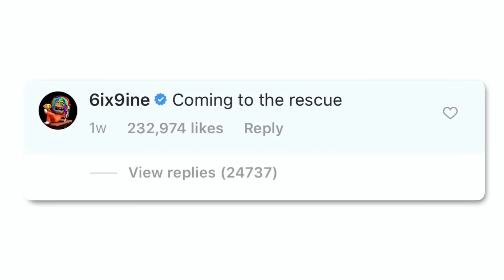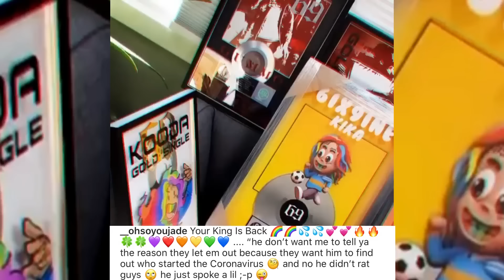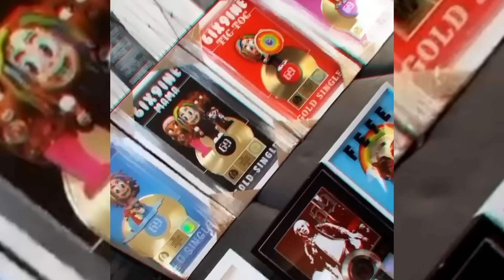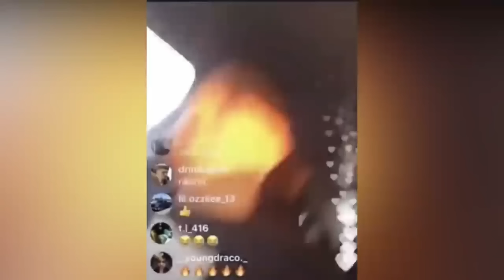6IX9INE reaparece en redes sociales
¿Quieres Ganar merch oficial de Bad Bunny, Anuel Aa o J Balvin? participa en el giveaway de mis panas de La Lata Radio subscribiendote en su canal de YouTube

Hoy hablaremos sobre la salida oficial de 6ix9ine de la prisión y sus primeras apariciones en redes sociales debido ya que a pesar de que no se ha mostrado fisicamente ni se ha reportado en ningún tipo de foto, video o musica si ha estado bien activos por su perfil de instagram

El tema recomendado de hoy es "Ferrari" de Poncho Tambala que forma parte a su primer EP como artista titulado "Tambala" este es mi favorito de este proyecto por lo que se los dejare por aca para que lo chequeen y lo apoyen⚡️